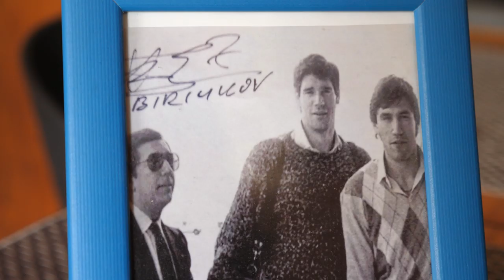Entrevista completa: Conversaciones Endesa con Siro López: Chechu Biriukov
Cuarta entrega de ‘Conversaciones Endesa’. Un espacio en el que Siro López, colaborador de MERCA2, entrevistará cada semana a diferentes personalidades del mundo del deporte. En esta ocasión, el exbaloncestista del Real Madrid Chechu Biriukov.